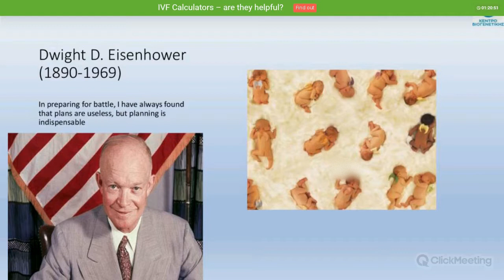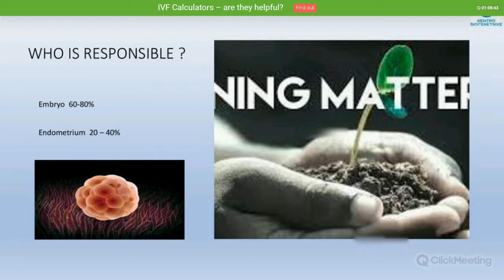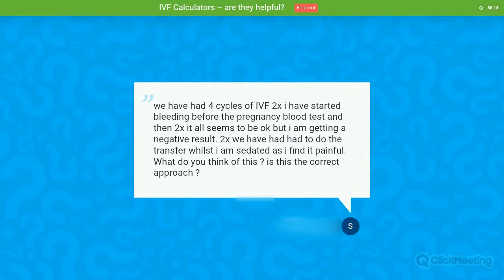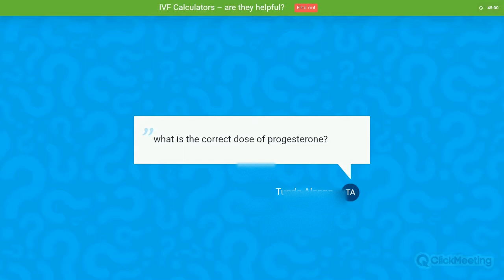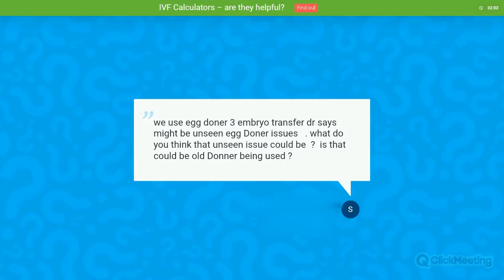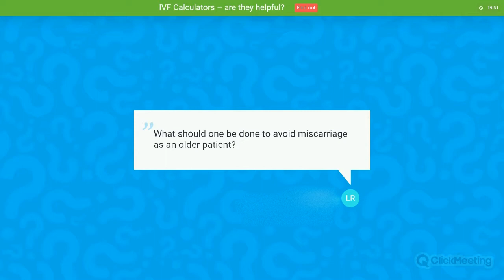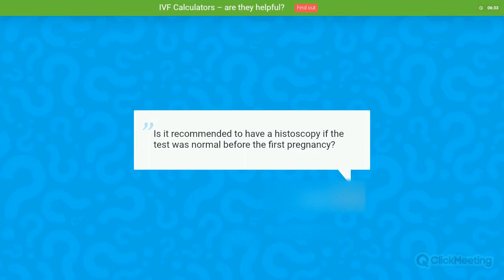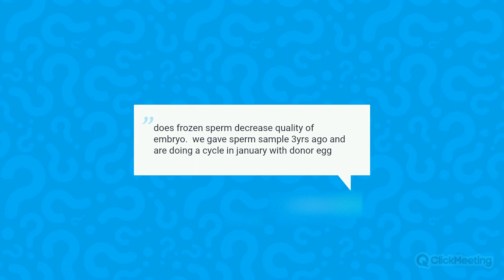IVF & embryo transfer –⁠ how important is it to prepare a woman for transfer?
Watch the webinar on the topic of “IVF & Embryo transfer -⁠ how important is it to prepare a woman for transfer? What’s the proper procedure of preparing the patient’s endometrium for embryo transfer?” Our guest speaker was Dr Constantino Dino Demetroulis. He has been a Director of  Biogenetic center for Human Reproduction, Greece, since 2000. He is also an experienced Obstetrician Gynecologist with a subspecialty in Human Reproduction, IVF and Reproductive Endocrinology.